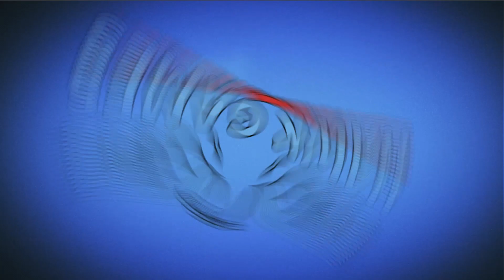Farm Heroes Super Saga Level 344 - 3 Stars Walkthrough, No Boosters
The Cropsies are back and they're bigger than ever!
Rancid Raccoon is up to his old tricks again. Ruining the harmony of rural life by winning all of the Country Shows and claiming the prize money for his sneaky self. The Farm Heroes know he's cheating and it's up to you to help them defeat him.

~~ Hawk Games